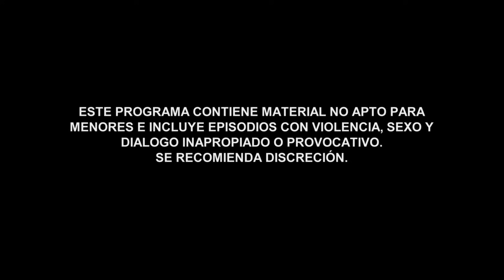Señora Acero 4 | Capítulo 65 | Telemundo Novelas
Video oficial de Telemundo Señora Acero 4. Vicenta siente confusión al enterarse que Phillips es padre, pero Phillips le dice que no la dejará sola y que aún quiere casarse con ella.